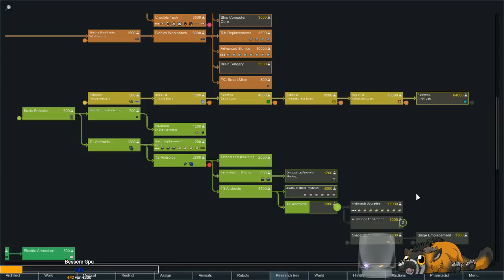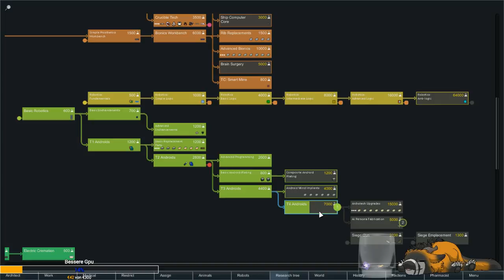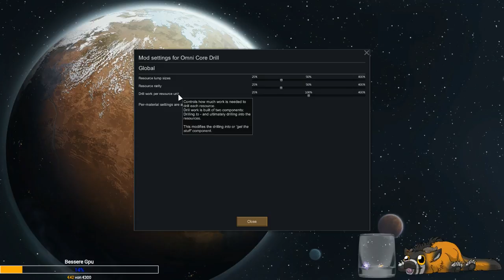Ein Mysterium - Rimworld #18